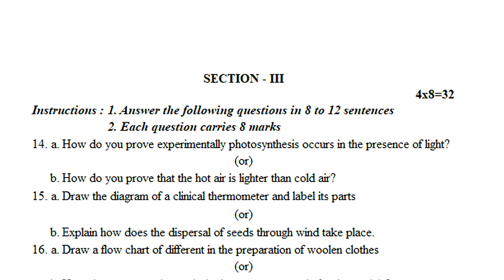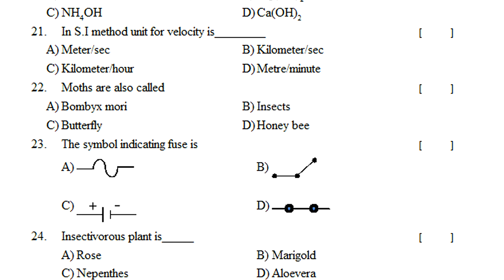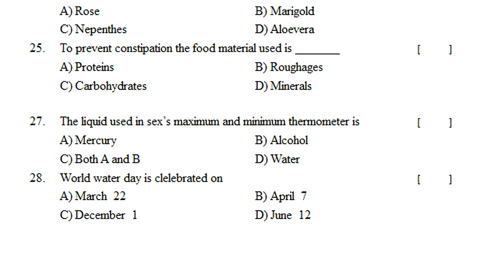science sa1 question paper class 7 | 7th class sa1 science test paper | claas vii sa1 science paper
class 7 formative assessment 1 science question paper 2022, formative assessment for 7th science question paper 2022, summative assessment for 7th science question paper 2022,

science sa paper class 7 | 7th class sa science question paper | claas 7 sa science test paper

formative assessment 1 model paper 7th science 2022,
summative assessment 1 model paper 7th science 2022,
formative assessment 1 model question paper 7th class science 2022,
summative assessment 1 model question paper 7th class science 2022,
class 7 formative assessment 1 science question paper 2022,
class 7 summative assessment 1 science question paper 2022,
formative assessment for 7th science question paper 2022,
summative assessment for 7th science question paper 2022,
7th class sa2 model questions papers science 2022,
7th class fa1 science sample papers 2022,
7th class sa2 science sample paper 2022,
7th class fa science model papers 2022,
7th class fa questions papers 2022,
7th class fa questions papers 2022,
7th class fa exam papers 2022,
7th class fa model papers 2022,
7th class fa-1 model papers 2022,
7th class sa1 exam papers 2022,
7th class fa1 questions papers 2022,
fa modal papers 7th class 2022,
sa1 science sample papers 7th class 2022,
7th class sa1 english questions papers 2022,
fa1 sample papers class 7 science 2022,